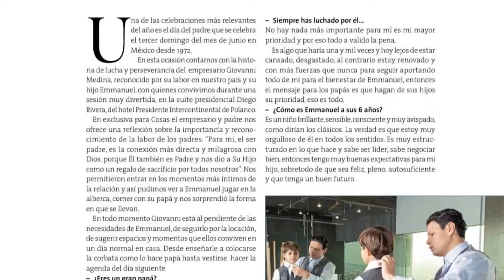Ninel Conde y su confesión más dura acerca de su hijo no me quiere ver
SI DESEAS APYARME EN LA MEMBRESIA DEL CANAL ESTE ES EL ENLACE